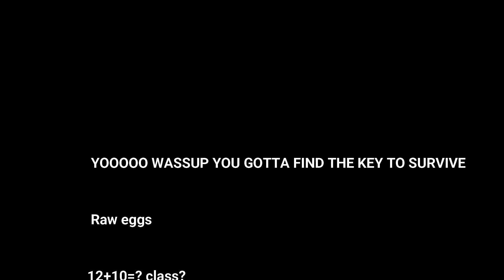PvD episode - Jigsaw!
Our beautiful friends are on a journey in Jigsaw's trap!